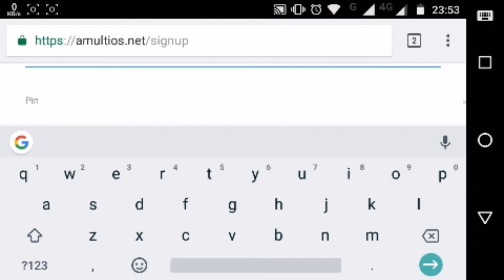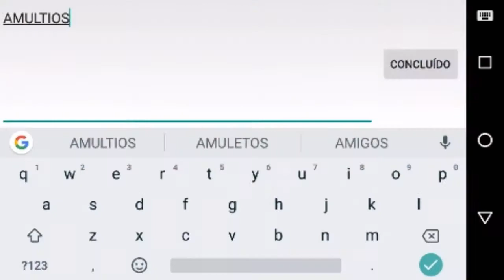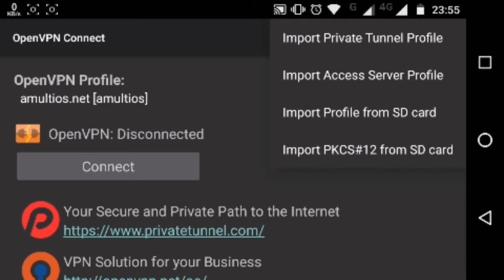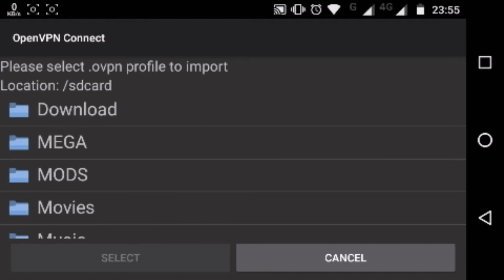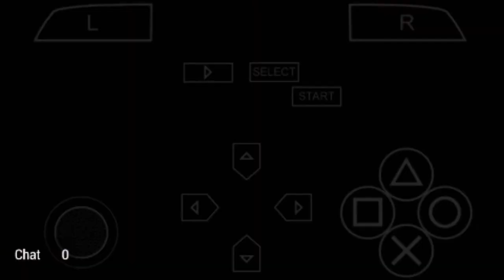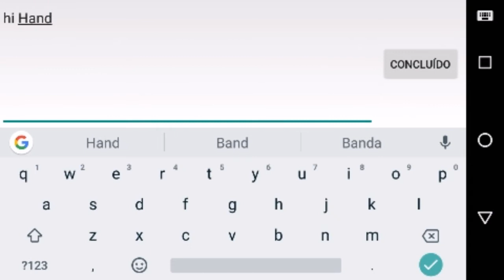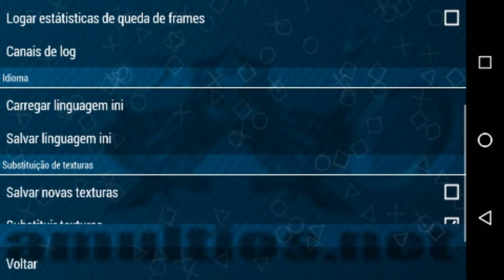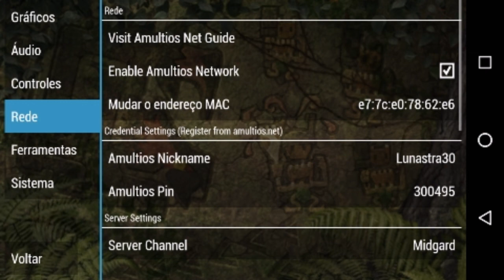Mh3rd/MHFU - Como jogar ONLINE pelo AMULTIOS Android/PPSSPP tutorial